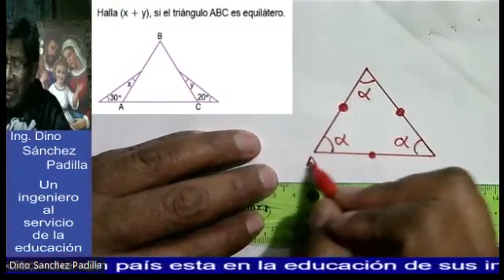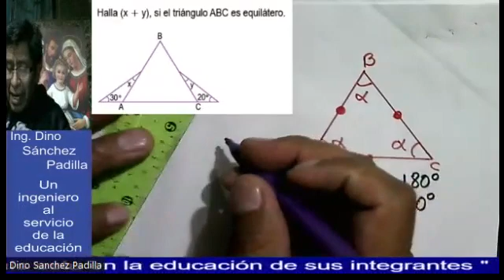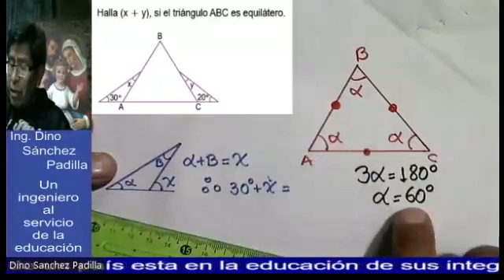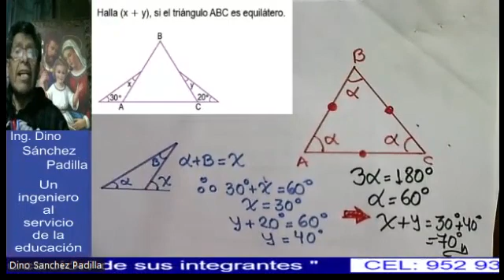PROBLEMA DE TRIÁNGULO 113